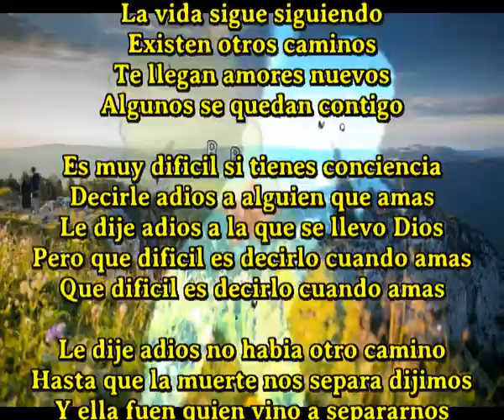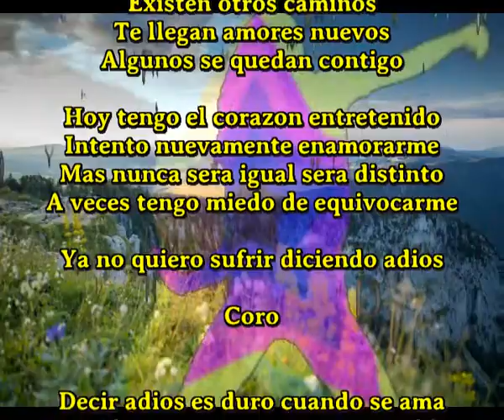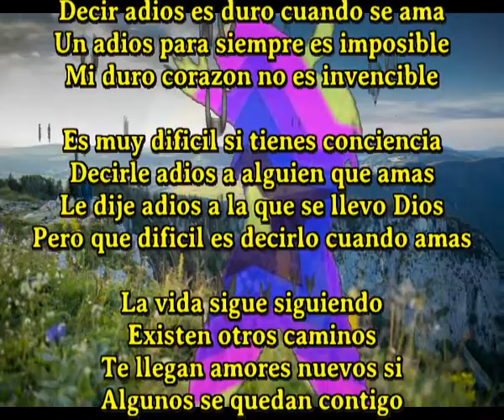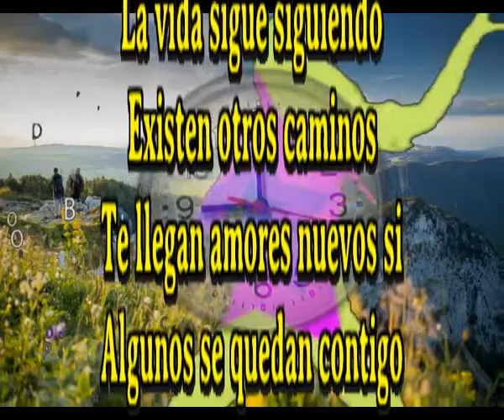Algunos se quedan contigo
La vida sigue siguiendo
Existen otros caminos
Te llegan amores nuevos

Es muy dificil si tienes conciencia
Decirle adios a alguien que amas
Le dije adios a la que se llevo Dios
Pero que dificil es decirlo cuando amas
Que dificil es decirlo cuando amas

Le dije adios no habia otro camino
Hasta que la muerte nos separa dijimos
Y ella fuen quien vino a separarnos
Para que hoy siguiera sin ti vivo

Código de registro: 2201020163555Fecha de registro: 02-ene-2022 11:09 UTC

Hoy tengo el corazon entretenido
Intento nuevamente enamorarme
Mas nunca sera igual sera distinto
A veces tengo miedo de equivocarme

Ya no quiero sufrir diciendo adios

Coro

Decir adios es duro cuando se ama
Un adios para siempre es imposible
Mi duro corazon no es invencible

Existen otros caminos
Te llegan amores nuevos si